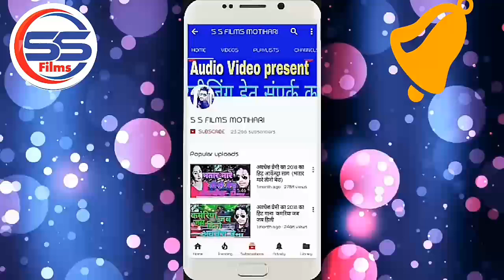पगला_उदय ।। नागिन जैसा नाचतारो गोरी रे ।। सुपरहिट भोजपुरी ऑडियो ।। Nagin Jaisa Naachtaaro Gori Re